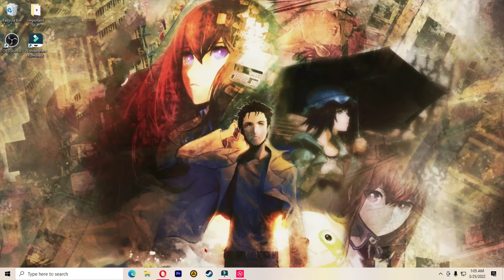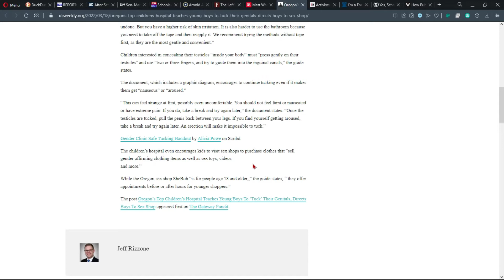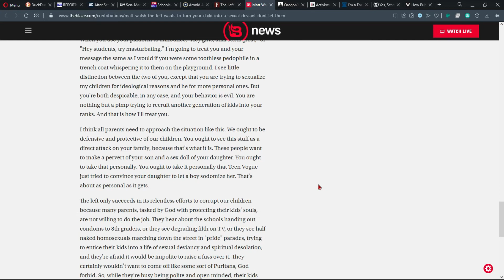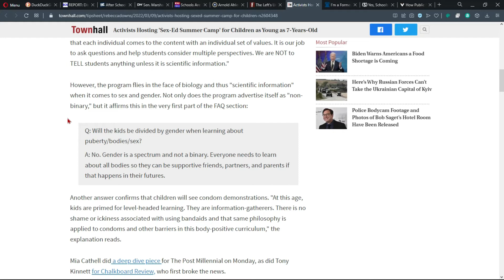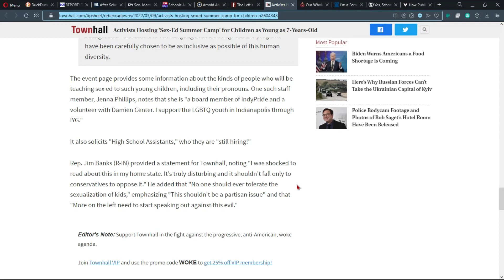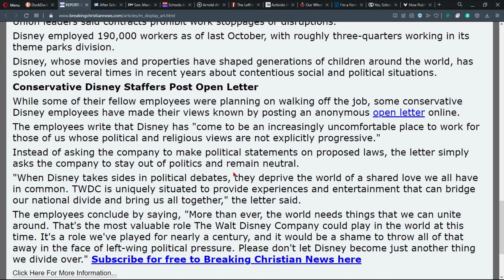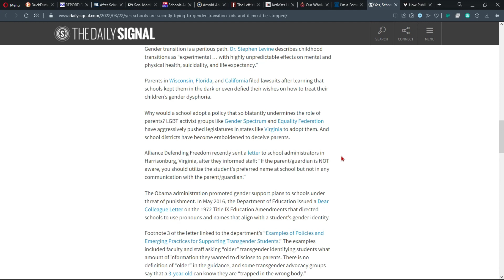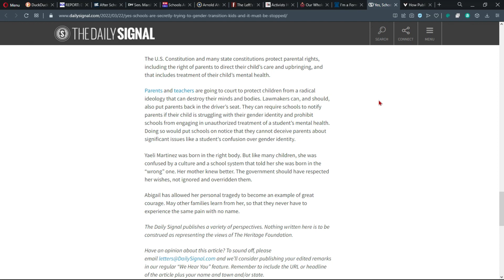Protect Our Children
The left is doing everything they can to sexualize our children.
I want to talk about what they are doing, how it affects our children, and what we can do to prevent it.

Matt Walsh: The left wants to turn your child into a sexual deviant. Don't let them.

Disney Plans to Fight Texas Order That Labels Sex Reassignment Surgeries on Kids as 'Child Abuse'

AFTER TEXAS SCHOOL LED PRIDE PARADE, ATTORNEY GENERAL SAYS THEY BROKE THE LAW

Schools Are Sexualizing Children: Radical Leftists Are Setting National Sex Ed Standards

Activists Hosting 'Sex-Ed Summer Camp' for Children as Young as 7-Years-Old

I’m a Former Teacher. Here’s How Your Children Are Getting Indoctrinated by Leftist Ideology

Yes, Schools Are Secretly Trying to ‘Gender Transition’ Kids, and It Must Be Stopped